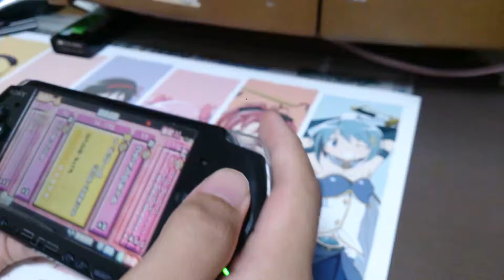【太鼓の達人 ぽ〜たぶるDX】１ドリームさんばいでたらめ全良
player:なまはむ
camera:三脚